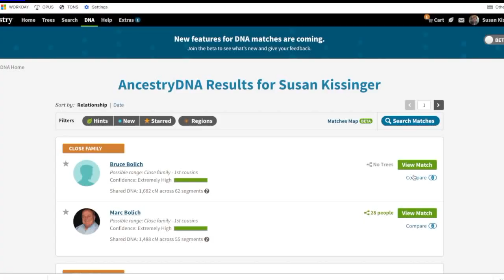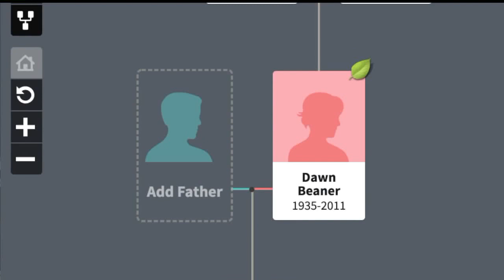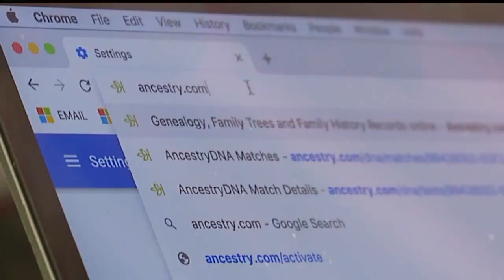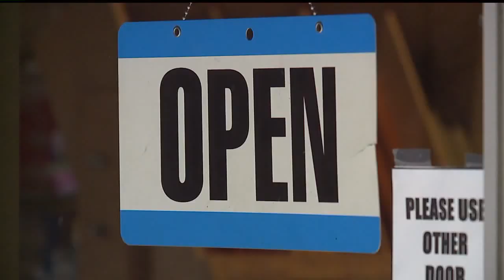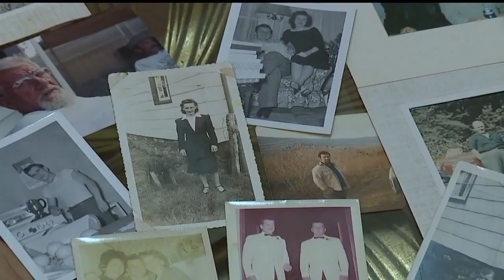The 40 Year Search for Dad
FOX43's Lynda Weed tells us about Susan Kissinger's 40 year search for her biological dad. The Lancaster County based woman used Ancestry.com to help find her family. All video is shot and edited by FOX43 Videographer Robert Gill.